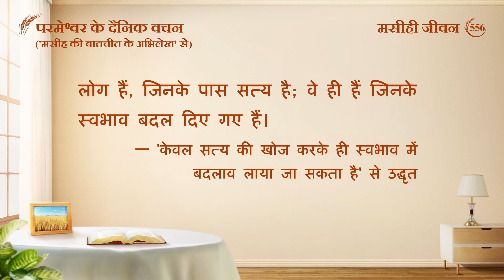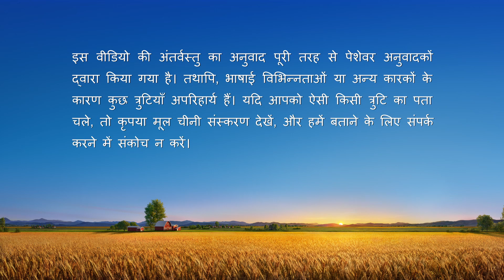परमेश्वर के दैनिक वचन : जीवन में प्रवेश | अंश 556